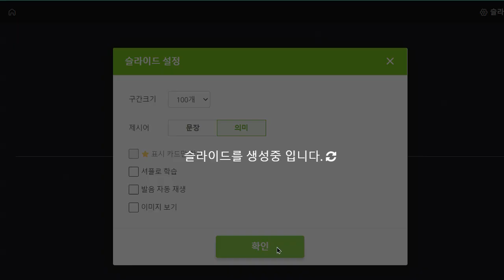박재빈 2022 09 02 초등보카 기초문장 성취도 100